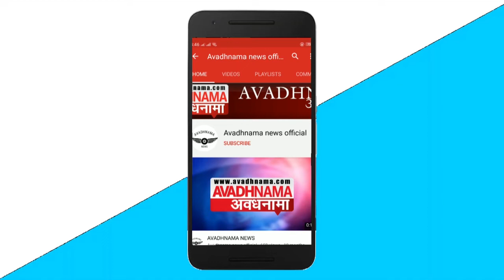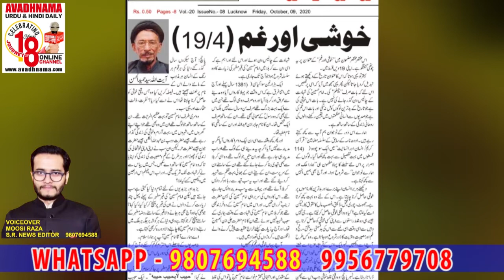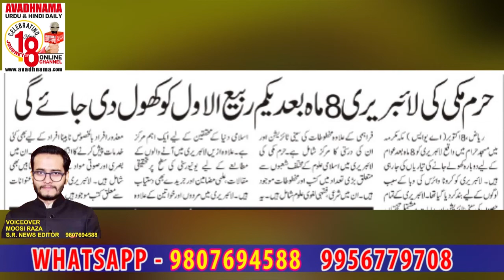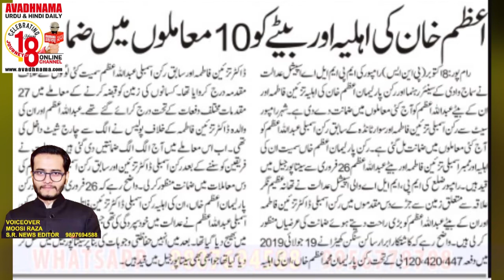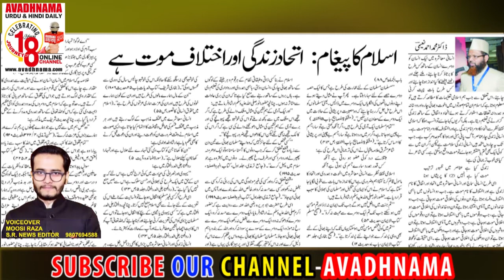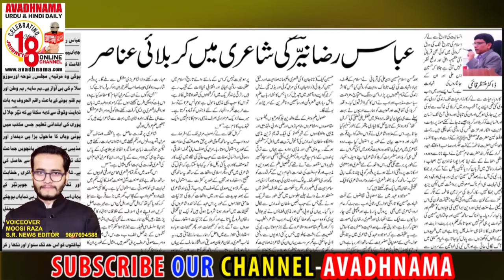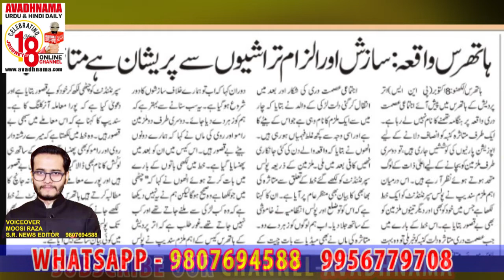Lucknow Avadhnama Urdu Daily Voice Edition 9 October 2020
Lucknow Avadhnama Urdu Daily Voice Edition